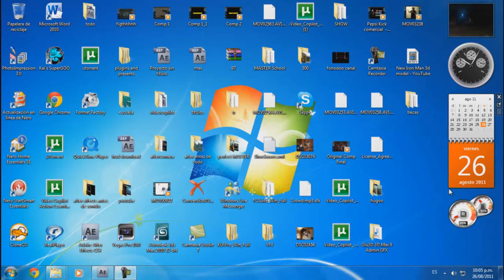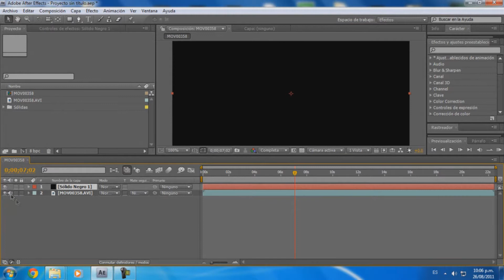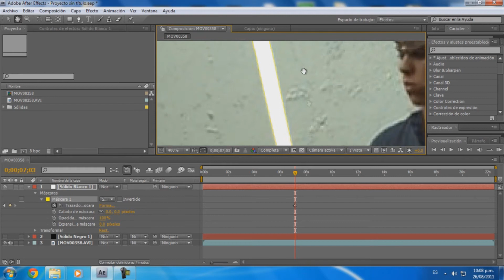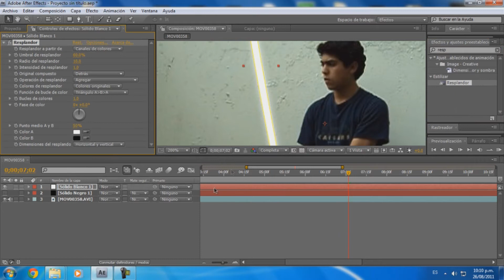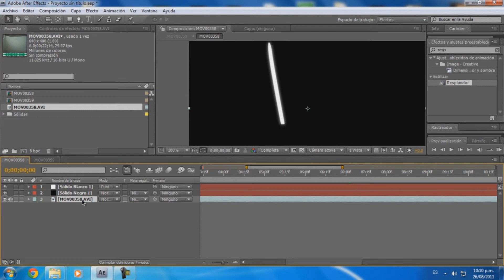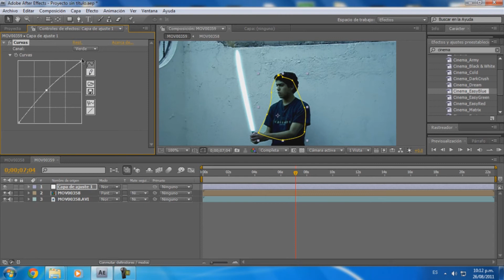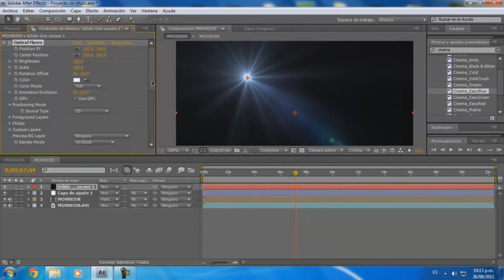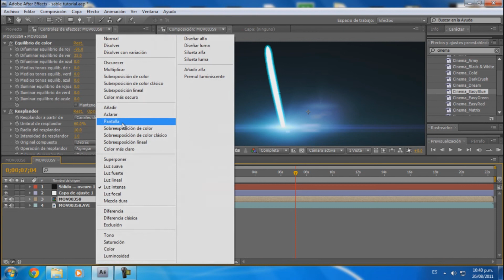After Effects star wars tutorial español (sable de luz) / Maximus Effects